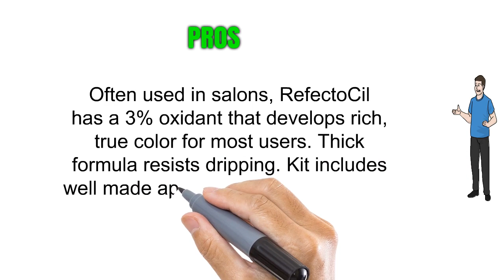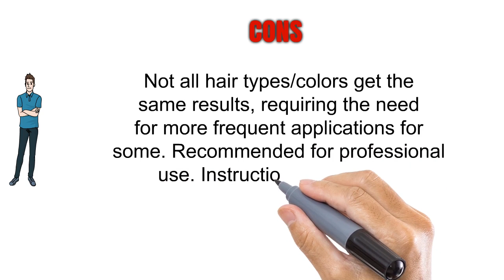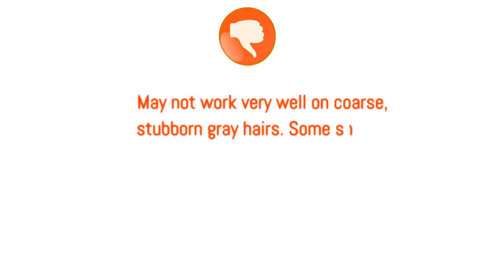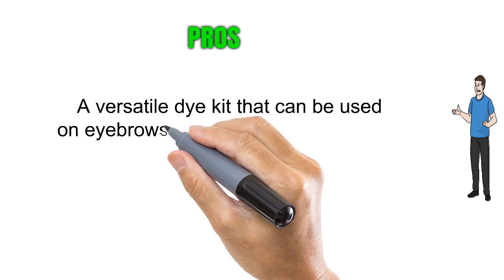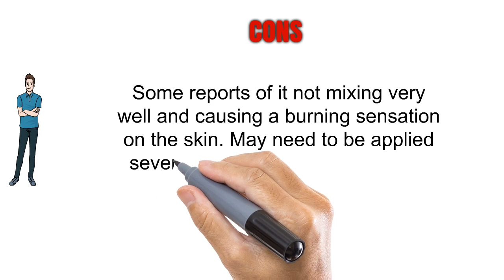Buy Eyebrow Dyes - Top Best Eyebrow Dyes Reviews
Eyebrow-Dyes

3. REFECTOCIL COLOR KIT- Natural Brown Cream Hair Dye+ Liquid Oxidant 3% 3.38 oz + Mixing Brush + Mixing Dish
2. Godefroy Tint Kit for Spot Coloring, Dark Brown
1. 1000 Hour Eyelash & Brow Dye /Tint Kit Permanent Mascara (Dark Brown)